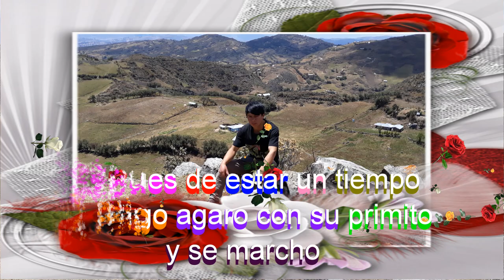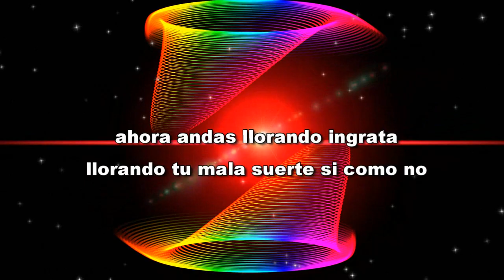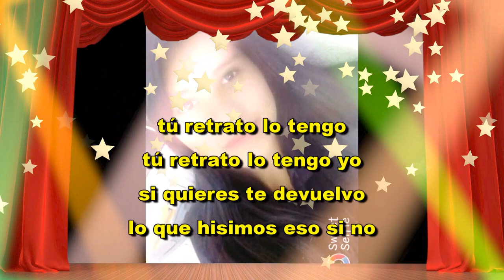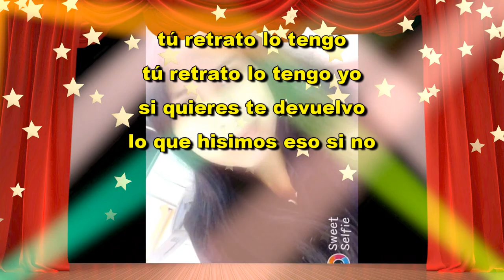Los Picaflores del Amor Cortegana Celendín La Mitaita Video Official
Musica Peruana